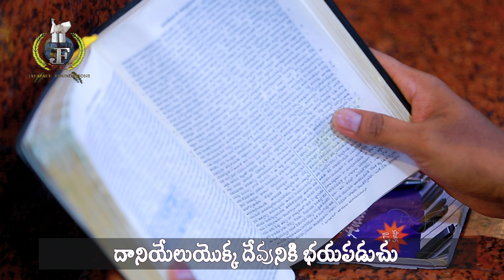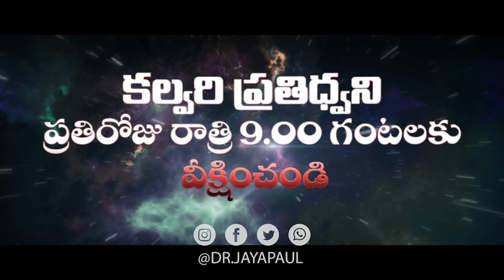ఆయనే జీవముగల దేవుడు || Manna Manaku 1391 || Dr Jayapaul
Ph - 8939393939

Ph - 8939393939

Dr Jayapaul